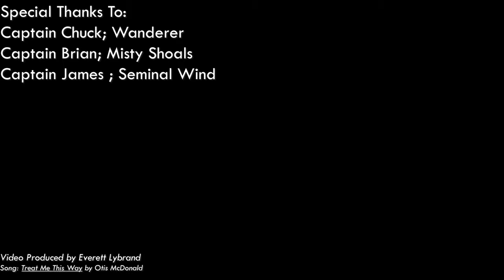Sea Base High Adventure 2021 - Troop 89 - Cinematic Drone Footage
Troop 89 Seabase High Adventure in Islamorada Florida